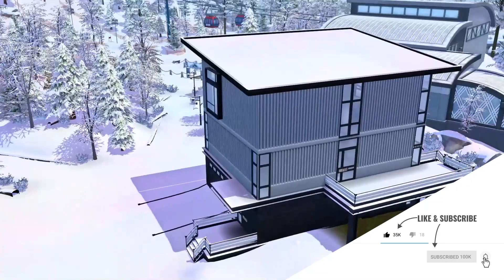3 Bedroom Snowy Escape Rental Cabin | The Sims 4 Stop Motion Build | +Tray Files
*⭐LOT USED FOR THIS BUILD*
• 3 bed/3.5 bath with sauna.
• WORLD | Mt. Komorebi
• LOT NAME | 5-1-2 Kiyomatsu
• LOT SIZE | 30x20

*⭐DOWNLOAD LOT*
↳ OPTION 1: MEDIAFIRE TRAY FILES

↳ OPTION 2: THE SIMS GALLERY
• Select "EA Account ID" in the dropdown and search pbutterfly2692".
• ⚠️I use CC (custom content) in most of my builds so don't forget to check the "Include Custom Content"
   box in the filter section to see my builds.⚠️